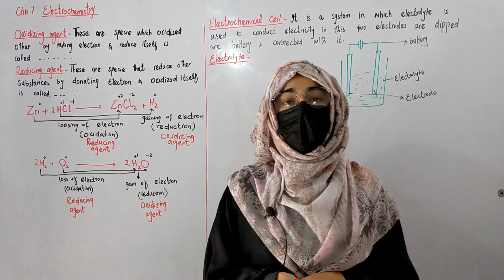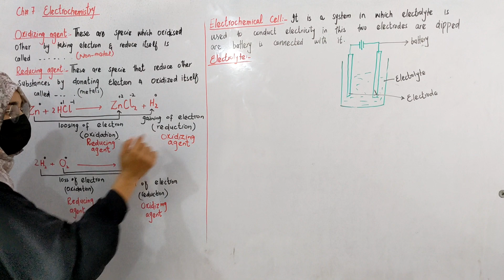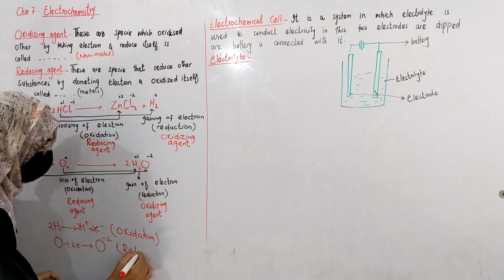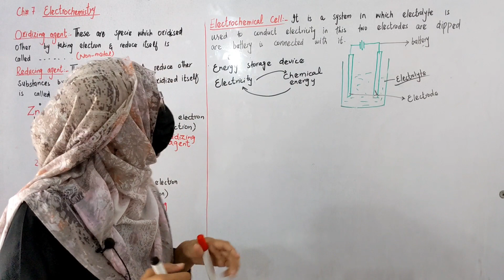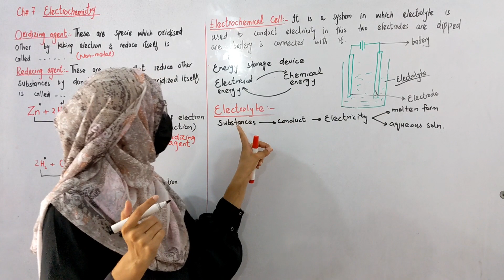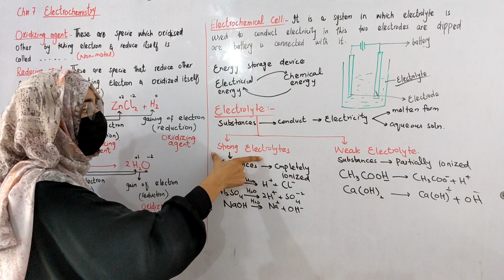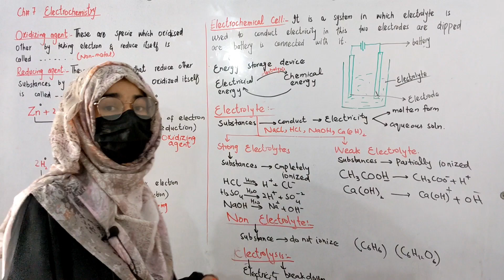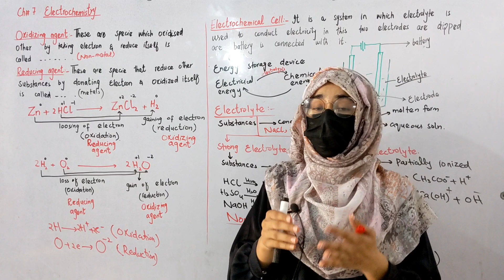Oxidizing And Reducing Agent Class 09 By Mam Zunaira | CH-No 07 | Electrochemistry | Hadi Biology 20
OxidizingAndReducingAgentClass09ByHadiChemistry | Chapter-No 07 | Electrochemistry
oxidizing and reducing agents
electrochemistry
Hadi Biology 20 Class 09 Chemistry
oxidizing and reducing agents examples
oxidizing agent and reducing agent
oxidizing and reducing agent in hindi
oxidizing agents
reducing agent
identifying oxidising and reducing agents
oxidising agent
reducing agents
electrochemistry class 9 sindh board
electrochemistry class 9
electrochemistry class 9th
electrochemistry class 9 mcqs
electrochemistry class 12 lecture 9
electrochemistry class 9 numericals